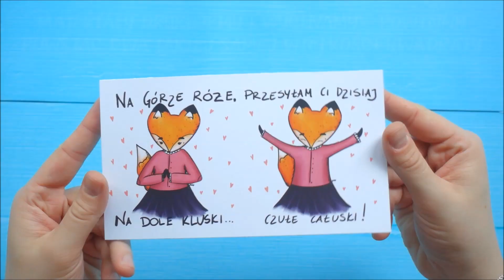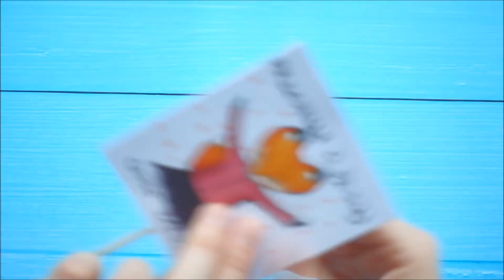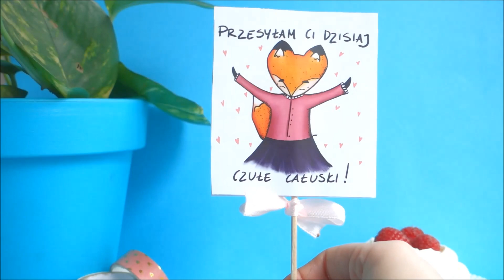Topper na tort DIY | Dekoracja toru i prosty dodatek do prezentu! 🎁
O bliskie nam osoby trzeba dbać. To nie podlega wątpliwościom i dyskusji. Można od czasu do czasu okazać to za pomocą upominku. Nie musi kosztować wiele. Ba! Czasem nie musimy za niego płacić nic więcej poza naszym czasem. Ważne, by był od serca. Dzisiaj pokażę Wam mój sprawdzony pomysł na prosty i tani prezent - topper, którzy możecie umieścić w pięknym ciastku lub dać osobno.

Darmowe materiały do druku, które potrzebne są do wykonania tego tutorialu, znajdziecie tutaj

Zapraszam Was na:
🌿 Mój blog: